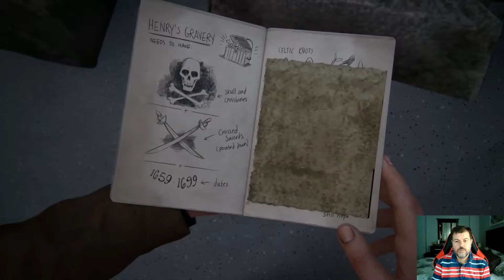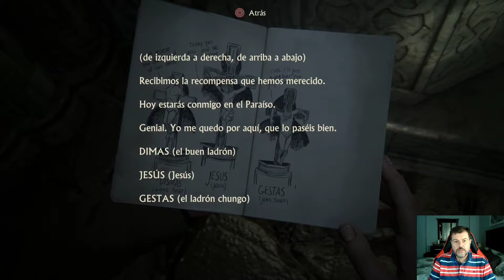Uncharted El Desenlace del Ladrón PS4 PRO Gameplay Español Cap. 8 (2021)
Continuamos esta nueva aventura en el canal!!
En esta ocasión, continuamos esta grandísima saga clásica de acción y aventura desarrollado por Naughty Dog y distribuido por Sony, que se llama Uncharted: El Desenlace del Ladrón y que ya tiene sus añitos porque se publicó en el año 2016, que nos cuenta la historia de una búsqueda por el mundo de una serie de tesoros y legados de Sir Francis Drake o, en este caso, de Henry Avery, un pirata con una importante leyenda sobre un tesoro escondido multimillonario. Cuarta y, por el momento, última entrega de esta saga ya clásica que nos va a divertir, al menos, tanto como la primera, la segunda y la tercera que son  alucinantemente buenas, todas ellas.
Vamos a sumergirnos en un historia de aventuras y acción con un ritmo increíble y que no te deja descansar ni un solo minuto.
Veamos cómo se nos va a dar este papel de aventurero buscavidas y con gran encanto que nos va a conquistar desde el mismo minuto uno del inicio del juego.